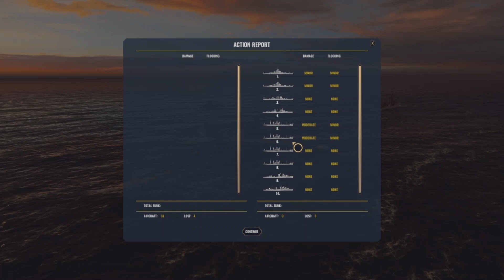War on the Sea (New Update Campaign?) Elite Difficulty - Episode 1 - Another Season?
As you can probably tell from the intro, this is unblushingly heavily inspired by Wolfpack345 and Taff in Exile's videos on War on the Sea. At least this is less than an hour long, right?
Steam description of War on the Sea:
1942: The world is at war
The Japanese Empire expanded throughout the Pacific where Allied forces attempted to halt its spread. A desperate struggle for control of the Solomon Islands is now underway.